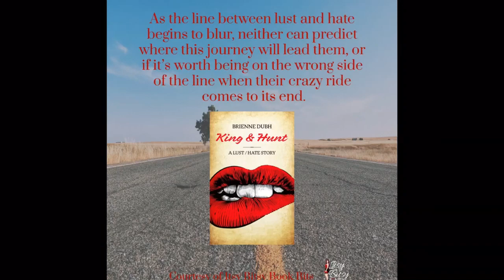King & Hunt: A Lust / Hate Story By Brienne Dubh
Christian Hunt and Gabriella King, have hated each other ever since they met back in collage. Over the years things have only gotten progressively worse, as they’ve let each other know exactly how much they really hate one another. The bad blood between them has put Gabby’s best friend, Amy, in an uncomfortable position as she also happens to be Christian’s sister. But when Amy has enough of her brother and best friend fighting, a temporary truce is called. When a spur of the moment gesture brings out an unexpected reaction, seeing a different side makes it harder for them to go back to the hate they’ve always known. Gabby is determined to hold out and find her way back to hate, while the unusually confident Christian is left unsure of what he should do and how to feel. As the line between lust and hate begins to blur, neither can predict where this journey will lead them, or if it’s worth being on the wrong side of the line when their crazy ride comes to its end.